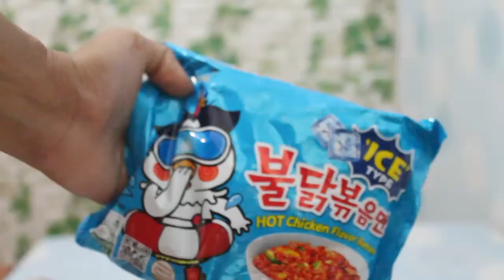[Vlog 2] Try Samyang ICE and Samyang CHESEE | I cant eat this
Try Samyang ICE and Samyang CHESEE
Oke ada salah satu dari mie ini yg nggak bisa gua makan haha kenapa? Enek boos sumpah mungkin lidah orang kampoeng haha